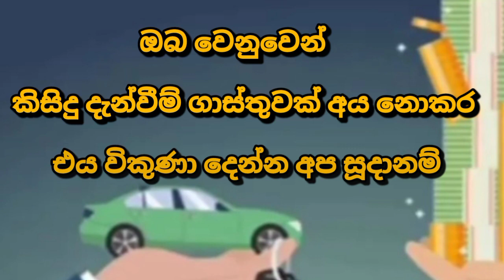Van for sale | low price van | ikman.lk vehicle